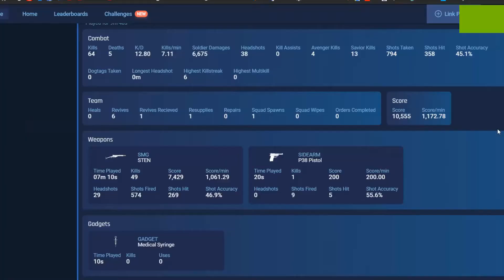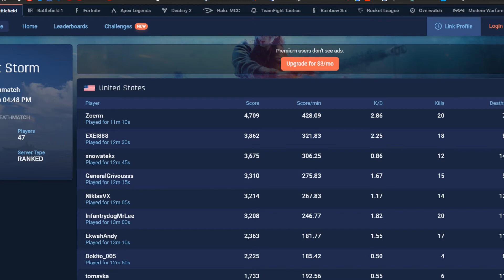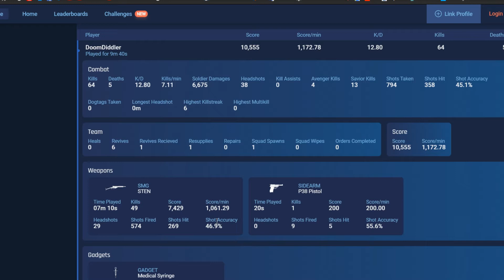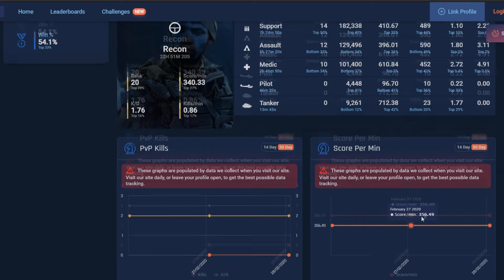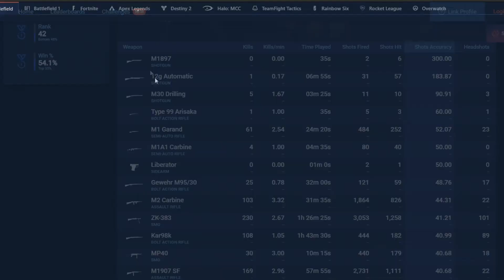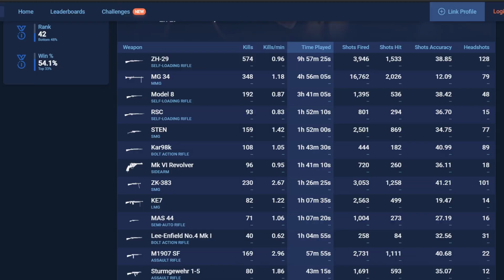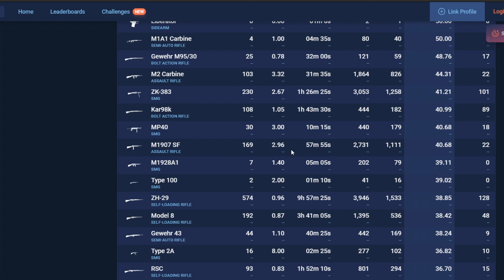DoomDiddler cheat - Battlefield V